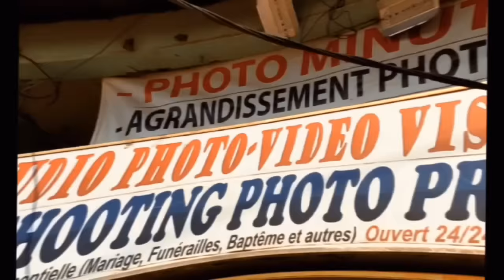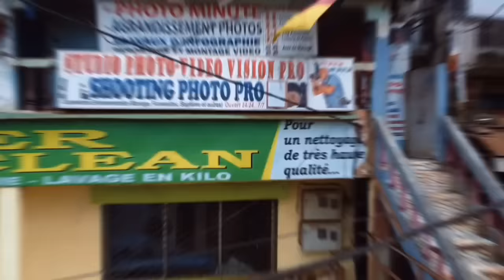🛑J'ai un CADEAU pour CYNTHIA_FIANGAN... Vraiment voilà ce qu'on attendait de toi depuis